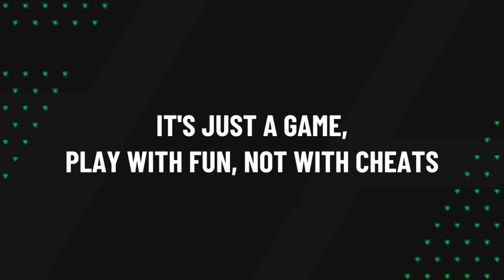Highlights & Goals | EAS FC Mobile H2H | AC Milan (1) vs Scotland (1) | June 19, 2024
AC Milan (1) vs Scotland (1)

34' Raul Goal
65' Bergwijn Goal

EASFCmobile H2H Highlights & Goals • June 19, 2024